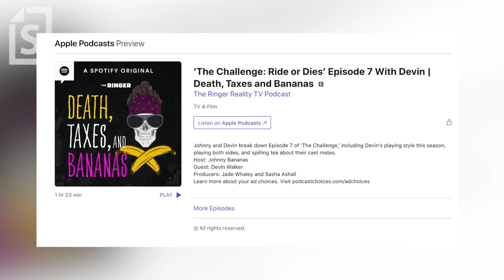The Challenge: Horacio Reportedly Lied About Having a Girlfriend | The Challenge 38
The Challenge star Horacio Gutiérrez had a flirtmance with champ Laurel Stucky before she cut it off after discovering he planned to make someone his girlfriend. However, castmates Johnny “Bananas” Devenanzio and Devin Walker recently claimed the rookie made it up.

thumbnail image:
- Horacio Gutiérrez, Laurel Stucky on The Challenge season 38 (The Challenge/MTV)